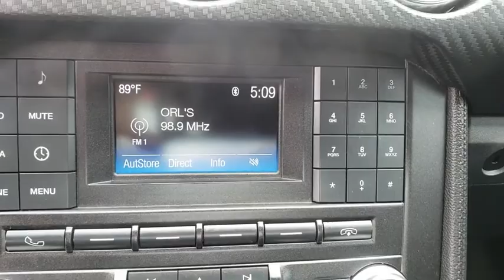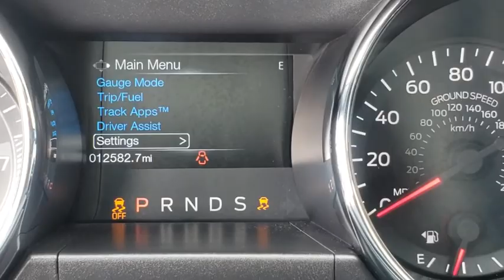2015 Ford Mustang Maitland, Winter Park, Orlando, Altamonte Springs, Sanford, FL FP406929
Ruby Red Metallic Tinted Clearcoat U 2015 Ford Mustang available in Maitland, Florida at Peacock Ford. Servicing the Winter Park, Orlando, Altamonte Springs, Sanford, FL area.

Peacock Ford
1875 S Orlando Ave

Recent Arrival! Mustang V6, Ford Certified Pre-Owned Certified, 2D Coupe, 3.7L V6 Ti-VCT 24V, 6-Speed Automatic with Select-Shift, RWD, Ruby Red Metallic Tinted Clearcoat, Ebony w/Cloth Sport Bucket Seats, * LOADED*, *ALLOY WHEELS*, *BACKUP CAMERA*, *COLLISION WARNING*, *CRUISE CONTROL*, *KEYLESS ENTRY*, *LOW MILES*, *ONE OWNER*, *PREMIUM SOUND SYSTEM*, *PRIVACY GLASS*, *PUSH-BUTTON START*, *XM/SIRIUS*, You are closer than you think to the Best Car Buying Experience you will ever have., 6-Way Power Driver Seat w/Power Lumbar, Blade Decklid Body-Colored Spoiler, Equipment Group 051A, LED Fog Lamps, Wheels: 18 x 8 Foundry Black Painted Aluminum. Odometer is 16731 miles below market average! Certified. CARFAX One-Owner. Clean CARFAX.brFord Certified Pre-Owned Details:brbr  * Includes Rental Car and Trip Interruption Reimbursementbr  * Limited Warranty: 12 Month/12,000 Mile (whichever comes first) after new car warranty expires or from certified purchase datebr  * 172 Point Inspectionbr  * Powertrain Limited Warranty: 84 Month/100,000 Mile (whichever comes first) from original in-service datebr  * Transferable Warrantybr  * Warranty Deductible: $100br  * Vehicle Historybr  * Roadside AssistancebrbrAll of our vehicles come with a 60 day 1000 mile limited warranty, other than as is vehicles. Internet pricing excludes reconditioning.brbrThank you for shopping with Peacock Ford. At Peacock Ford you can enjoy great benefits such as a complimentary car wash after every service visit, full service collision center and a great selection of new and pre-owned cars, trucks and SUVs. We are your local family owned Ford dealer.